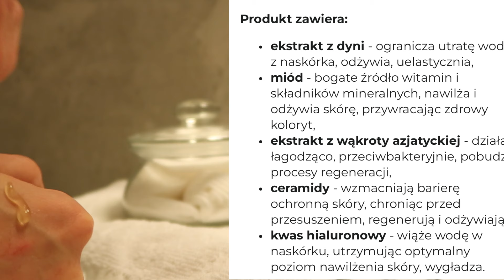VLOG: PYSZNE JEDZENIE W KRAKOWIE I WIELICZKA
* FILM powstał we współpracy z Cosibella.pl

SKIN1004 - Zombie Beauty Pumpkin Pack - Zestaw Odżywczych Maseczek do Twarzy - 16 szt. x 4g

Heimish - Bulgarian Rose Hydrogel Eye Patch - Hydrożelowe Płatki pod Oczy z Wodą Różaną - 60 sztuk
Hydrożelowe płatki pod oczy z wodą różaną

Frankly - Sunday Glow Instant Radiance & Glow Serum - Rozjaśniające Serum do Twarzy - 37ml
Serum z niacynamidem kwasem hialuronowym

Beauty of Joseon - Jelloskin Massage Cream For Face and Body - Krem do Masażu Twarzy i Ciała - 200ml

Beauty of Joseon - Relief Sun Aqua - Fresh : Rice + B5 SPF50+ PA - Przeciwsłoneczny Krem - 50ml
Krem do twarzy z wodą z ryżu i pantenolem